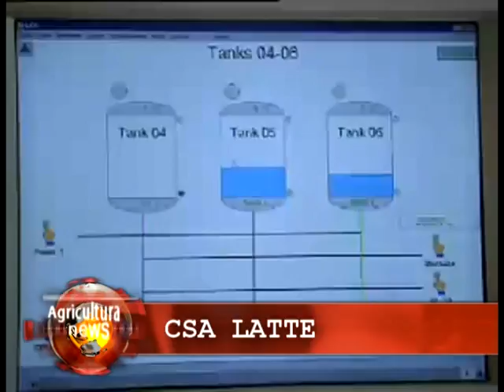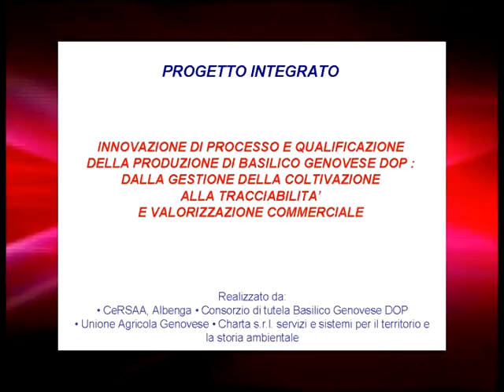TG AGRICULTURA P ta 4